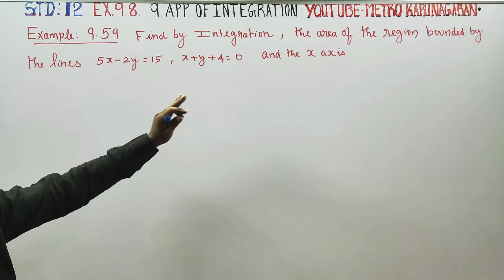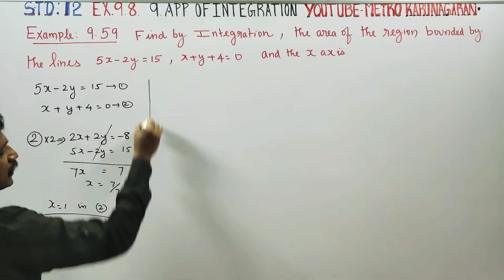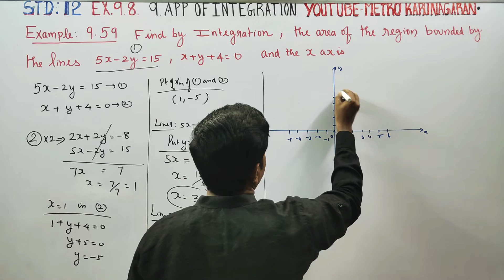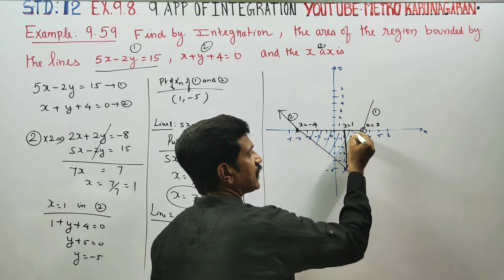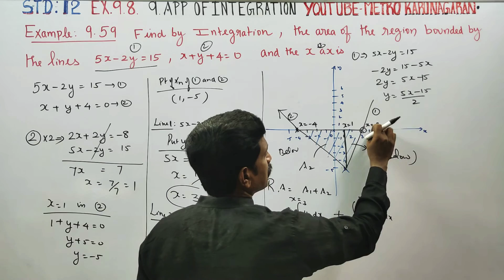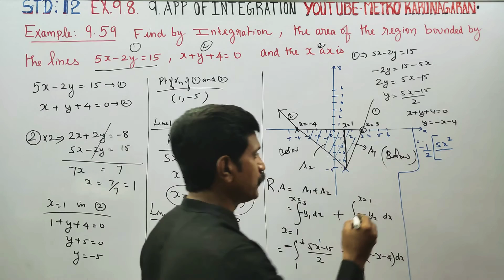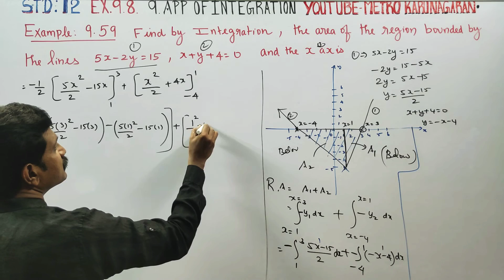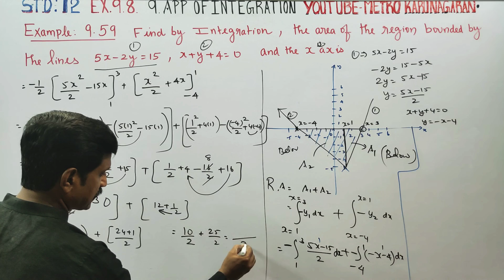12th Std Maths Example 9.59 Using integration find the area of region bounded by lines 5x-2y=15, x+y